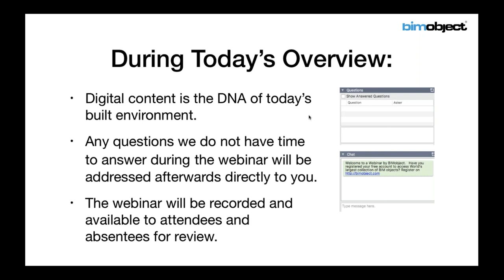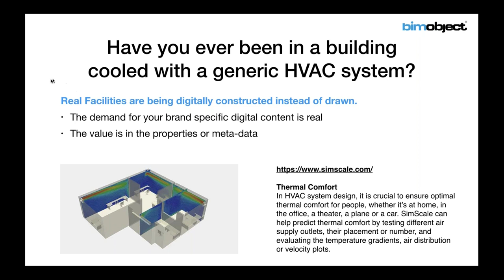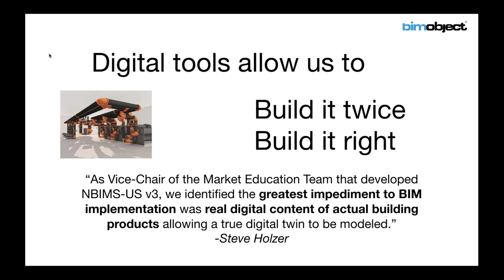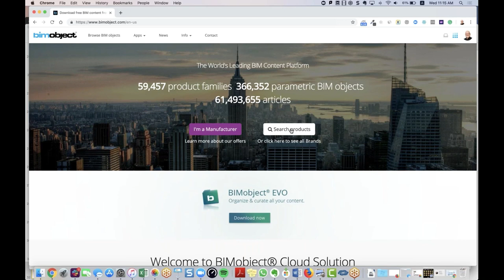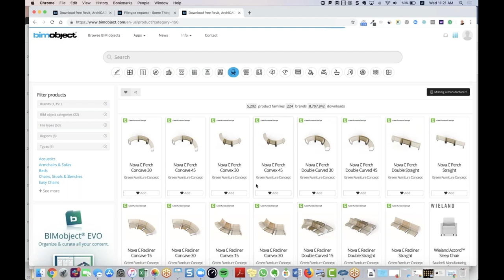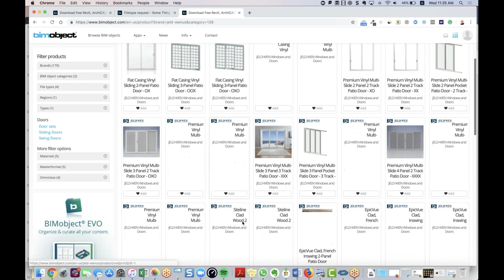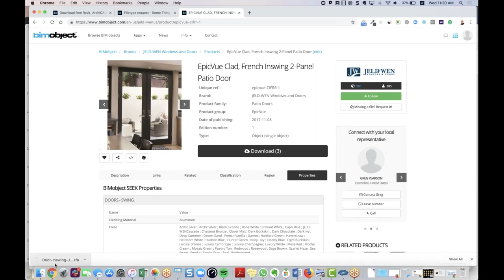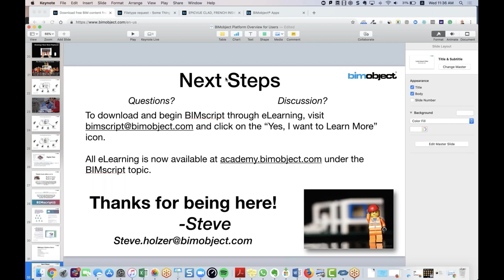BIMobject Talks by Steve Holzer - BIMobject Platform Overview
BIMobject is Changing Your World.

Digital Content is only valuable when utilized.  This video will acquaint  Architects, Engineers, Construction Managers, Trade Contractors, Facility Managers, Building Owners the massive collection of Digital Content freely available at BIMobject.com.